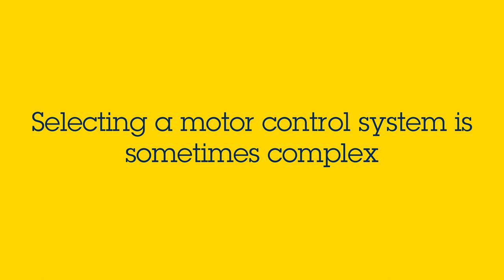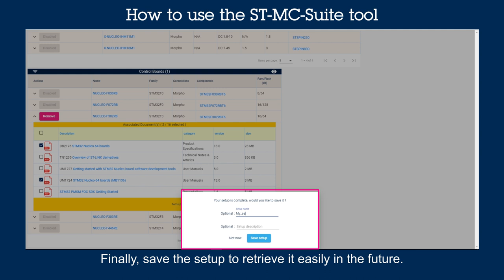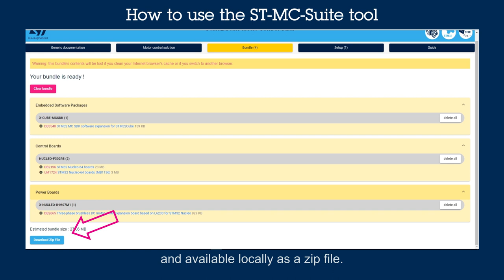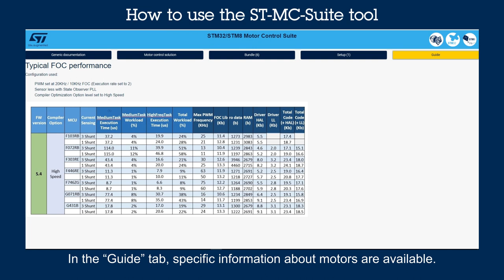Product overview: ST-MC-SUITE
ST-MC-SUITE (ST motor-control suite) is an online tool that provides easy access to motor-control resources in the STMicroelectronics MCU ecosystem, including STM32 and STM8.

ST-MC-SUITE enables you to browse through generic motor-control videos and documentation such as application notes, brochures, presentations, or magazine articles. It also provides access to specific documentation associated to software and hardware resources. All these components can be individually selected to build a bundle, a unique compressed archive that contains each selected document and the links to the videos selected. This bundle is downloadable from the tool.
ST-MC-SUITE allows the selection and saving of one or more setups (selections of compatible hardware and software adequate for the development of a motor-control application). Once a setup is defined, its description can be saved in a pdf file to be downloaded immediately or as part of the bundle. From the setup view, the user is provided with the SW package download page as well as STMicroelectronics eStore for the purchase of the selected HW platforms.